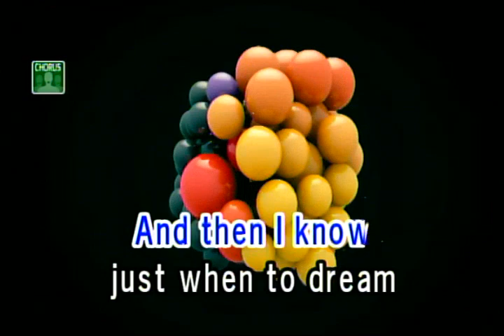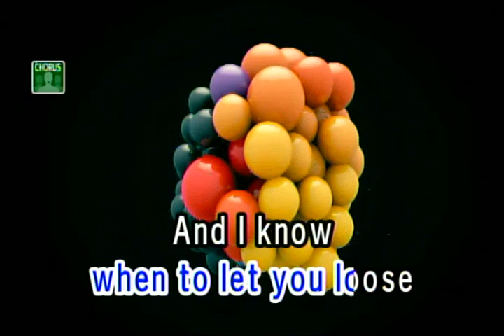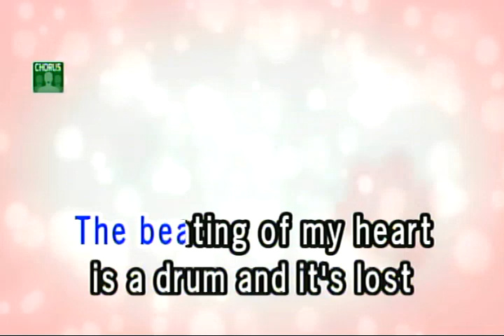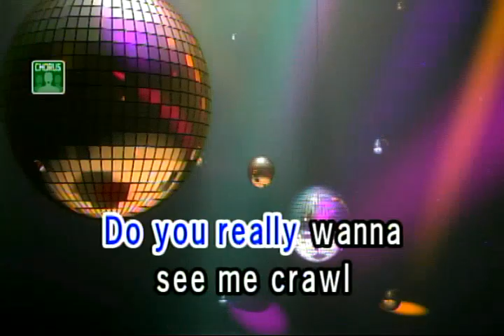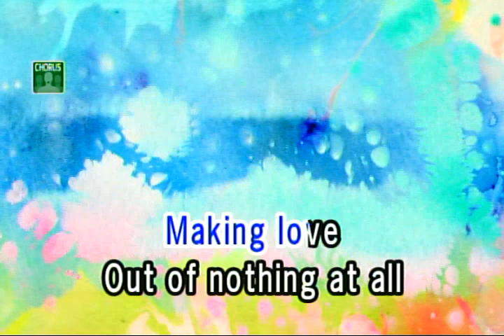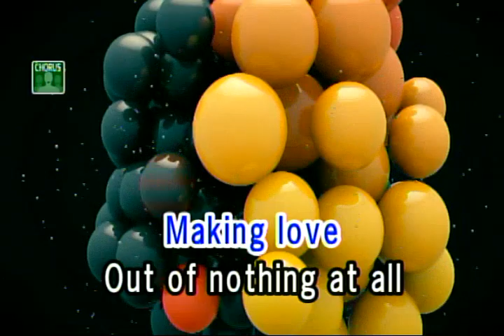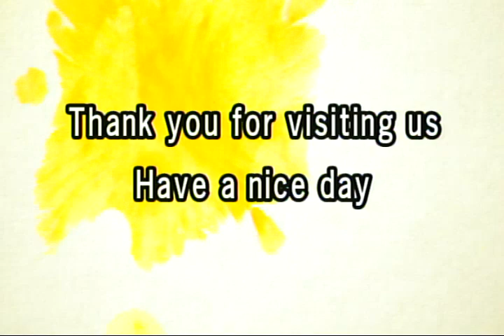MAKING LOVE OUT OF NOTHING AT ALL - AIR SUPPLY (VIDEOKE)